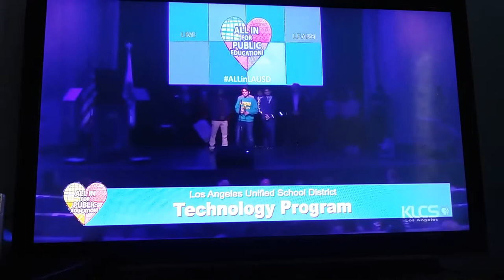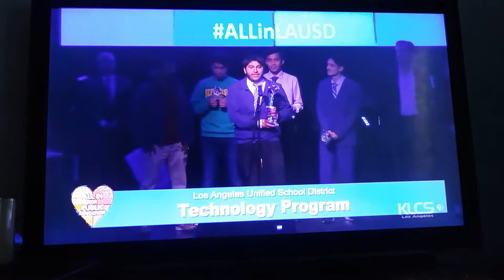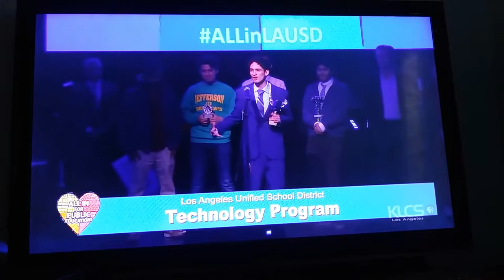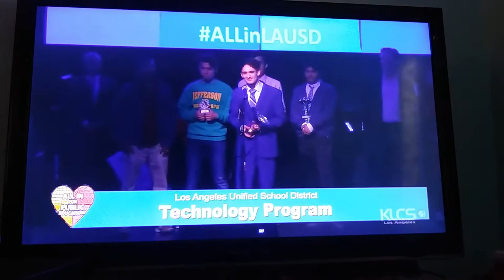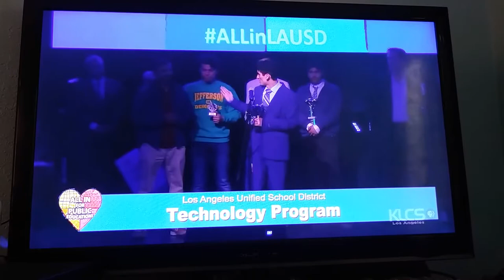Thomas Jefferson - All In For Education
The dynamic duo + Miguel and Leonard giving a killer presentation in the LAUSD All In For Public Education event.